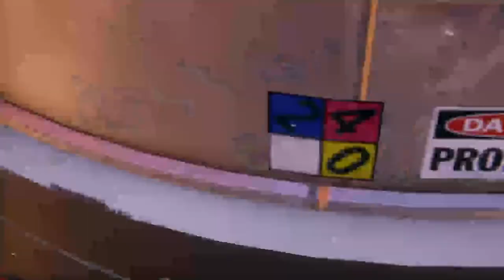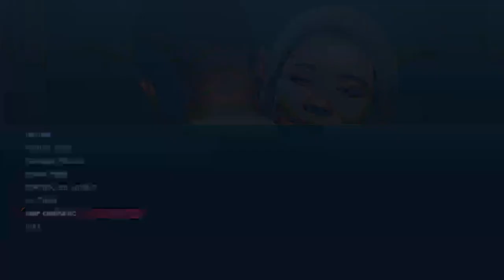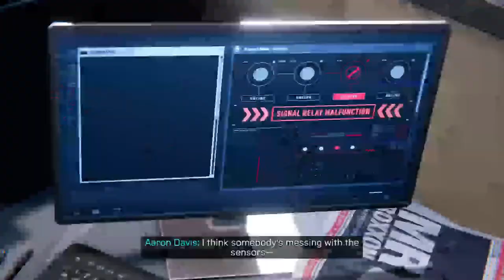Spider-Hog plays Spider-Man: Miles Morales (road to Marvel's Spider-Man 2) new game + part 1